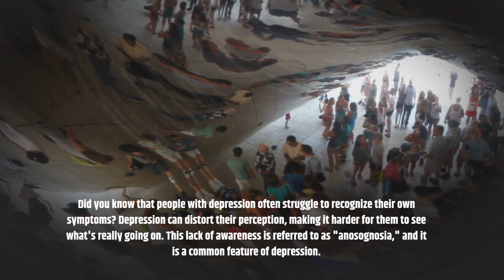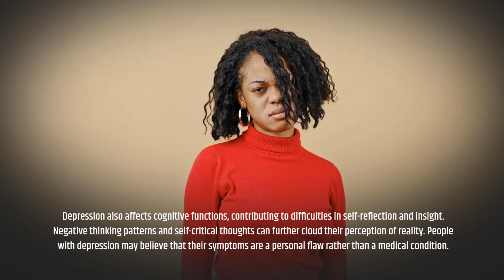Why people with depression don't recognize they are depressed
This short video clip explains why people with depression frequently do not identify as being depressed.  Often they attribute their problems to other sources or temporary situations rather than seeing the over arching theme.  Depression also affects many aspects of the brain that cause people to blame thenselves rather than seek solutions.